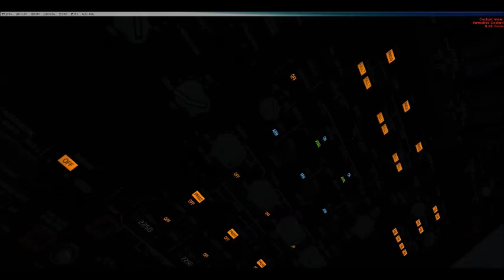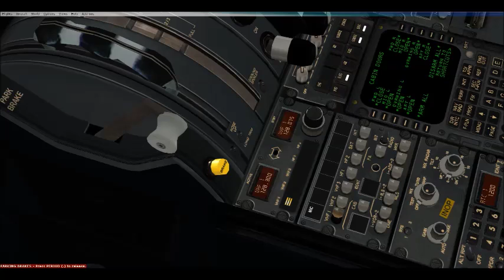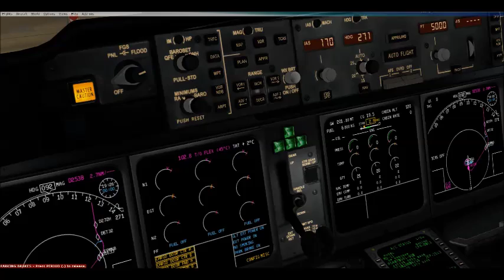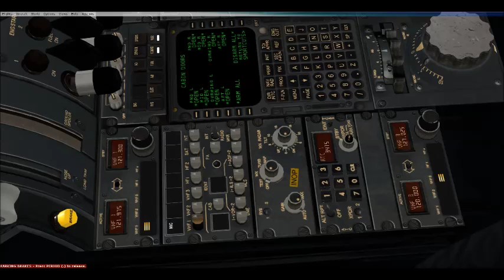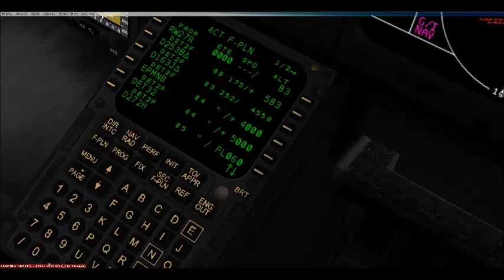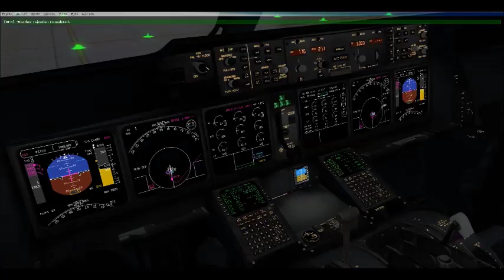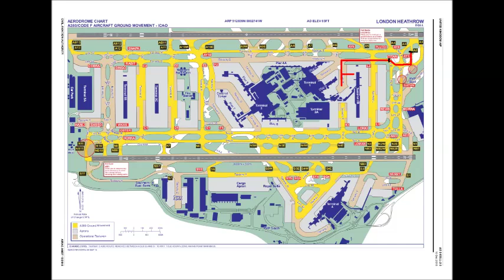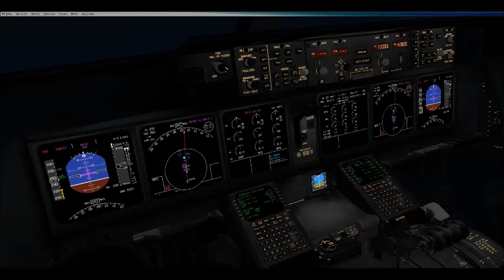[FSX] PMDG MD11 | Heathrow (EGLL) - Stuttgart (EDDS) | VATSIM | ATC Part 1